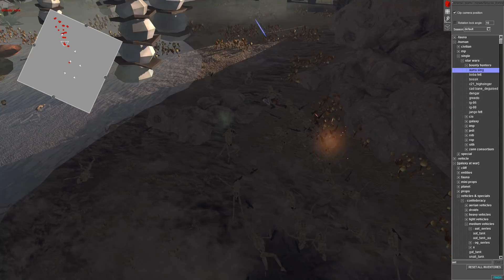Bly's Clone Army Retreats to Hill Trenches - Men of War: Star Wars Mod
GET 1 EUR ENEBA BONUS!
ENEBA most reliable place to buy games for a best price!

In the second battle of the Felucian Military Base Trilogy, Commander Bly retreats his clone trooper army back to a trench line in a hill and must defend against Aurra Sing and her oncoming battle droid army. This was made using the men of war assault squad 2 star wars galaxy at war mod.

Thank you to my Patrons:
- German Murrilo
-Charlie Oxley